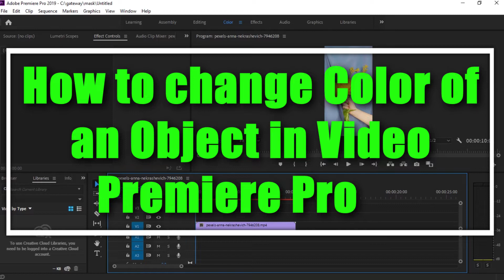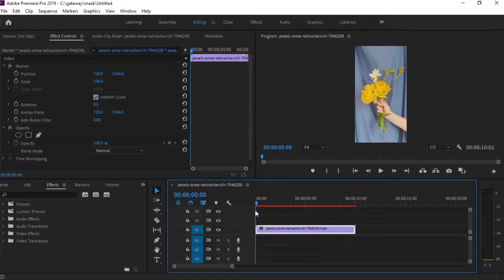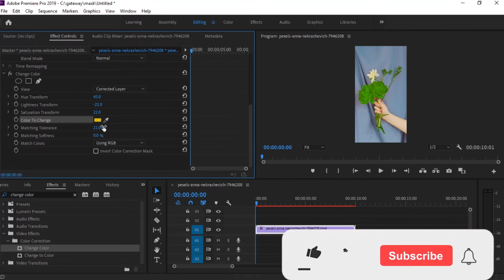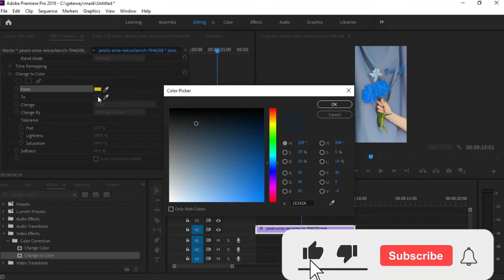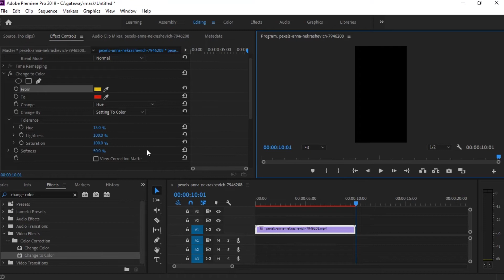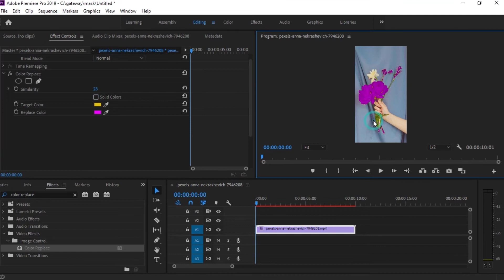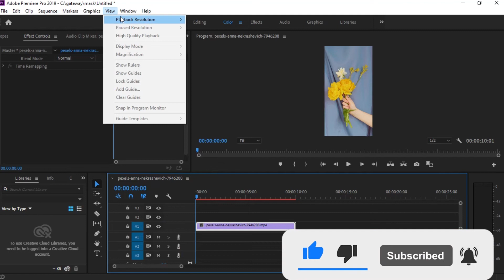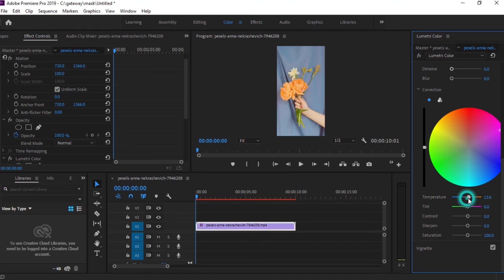How To Change The Color of Any Object In Premiere Pro | Hindi |Gateway Solutions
How To Change The Color of Any Object In Premiere Pro in your video. I teach you How to Change Color of an Object in Video Premiere Pro Hindi tutorial.
How To Change The Color of Anything In Premiere Pro
"change to color premiere pro"
"hsl secondary premiere pro"
"hue vs hue premiere pro"
"change the color of anything in premiere pro"
"How to change Color of anything in your video"
1) Tech Champion Support
2) Junnu ki tech
3) Sachin Tech
4) Vk technical bhaiya
5) Abhi Rathore
6) Nitya k Support
7) Mangesh kumar
8) Spreading Gyan
9) Technical bhukhar
10) Manoj dey
11) Technical yogi
12) Creator search 2.0
13) Arvind zone You Can Support Us
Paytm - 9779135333